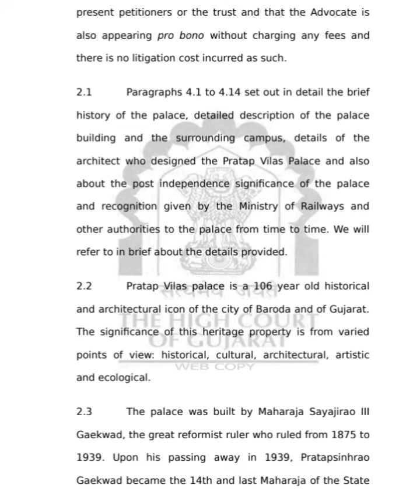80 WPM/V/Gujarat High court Steno / Short-Hand Dictation legal matter / dictation/ ENGLISH STENO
Join our telegram channel to find pdf
Transcript this Short-hand Dictation matter and send it to our telegram channel with your name and transcription  time.
Send your transaction and out-line both in pdf format. Our team will help you out in achieving accuracy. This is absolutely free.to find @S.V. Steno @Shorthand Dictation Legal Matters @Shorthand Dictations gujarat HIGH COURT ENGLISH SORT HAND ENGLISH DICTATION steno steno stenogrpher englishstenographer shorthanddictation #3@100wpm|| legal dictation || high court and civil court|| Jharkhand law journal English Dictation || shorthand dictation || dictation @90wpm|| legal dictation@90wpm|| English Dictation legal matters dictation || stenography || shorthand learning || dictation for beginners|| English Dictation shorthand|| likho steno || steno star @Steno Star @Steno Star @steno star

@STENO MASTER by vaibhav shukla @Shorthand Dictation Legal Matte @Shorthand Guruji @Shorthand Ho use @Coaching for Jobs: Shorthand Guru @Shorthand Team @SHORTHAND HUB @Shorthand Learning @Shorthand Dictations
@STENO MASTER by vaibhav shukla @STENO GURUJI @sten

@Shorthand Dictation Legal Matters @Shorthand Guruji @Shorthand House @Coaching for Jobs: Shorthand Guru @Shorthand Team @SHORTHAND HUB @Shorthand Learning @आशुलिपि SHORTHAND @Shorthand Dictations @Shorthandly